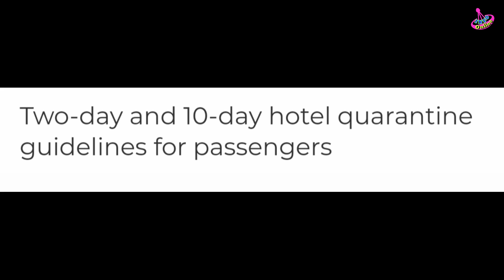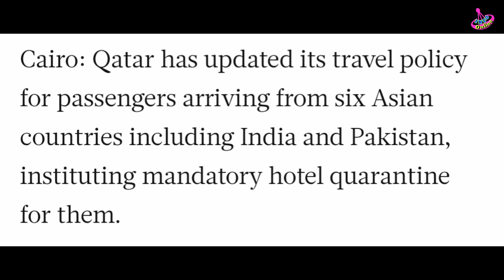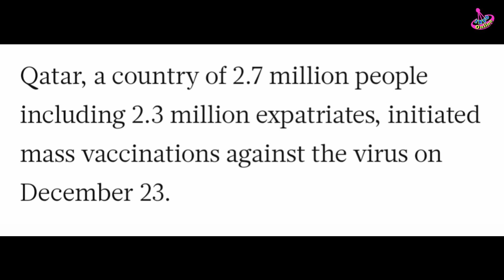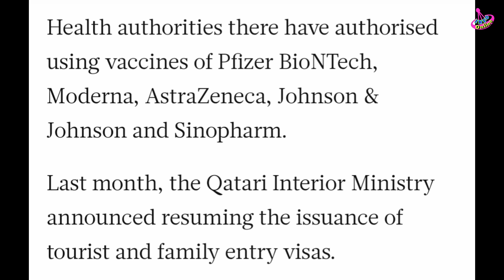New travel rules for india | travel rules for Pakistan | qatar sets new travel rules | info online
Qatar ke new travel rules ke hawale se important information is video mein share ki gai hai
Kon kon si countries ke liye new teavel rules set kiye gaye hein
Qatar ki approved vaccines kon si hein video zaroor dekhein